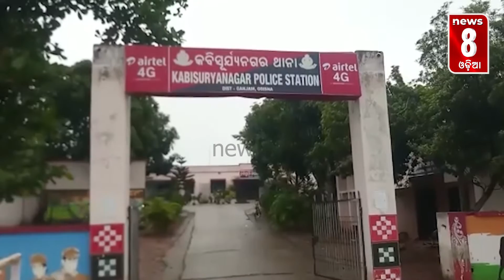ହତ୍ୟାର ବଦଲା ହତ୍ୟାରେ || News8odia